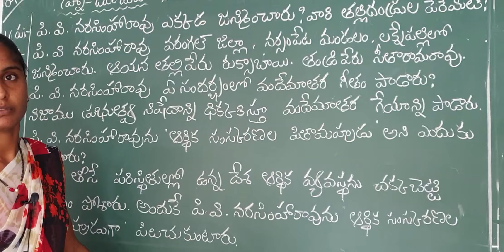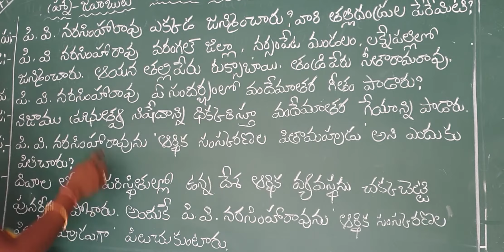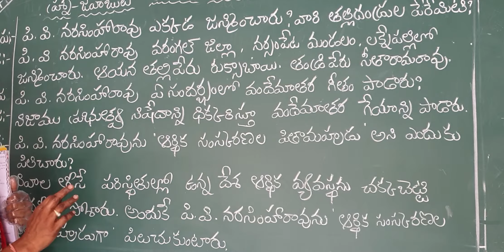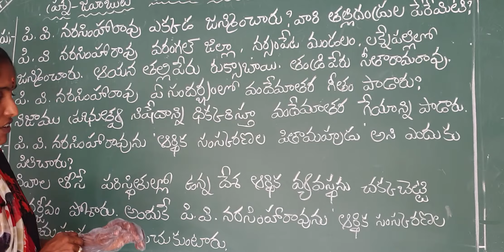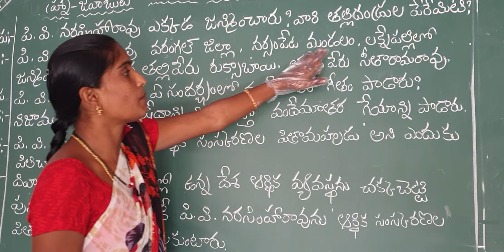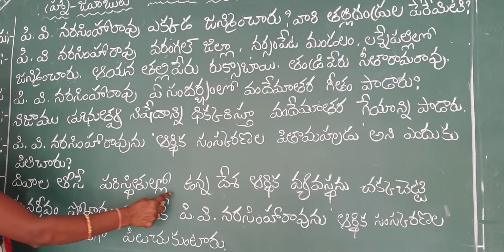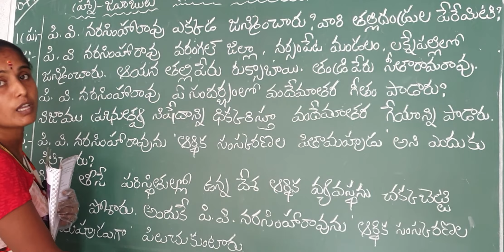4th class Telugu lesson-2 PV.NARSHIMA RAO GARU question and answers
Complete the fair notes